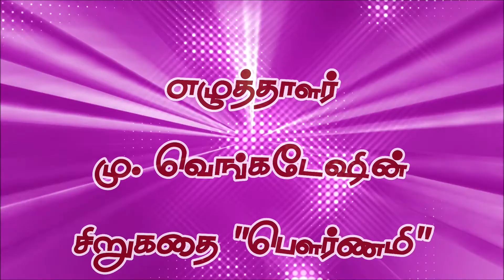Writer M. Venkatesh's "Pournami" short story/எழுத்தாளர் மு. வெங்கடேஷின் சிறுகதை "பௌர்ணமி"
Writer M. Venkatesh's "Pournami" short story/
எழுத்தாளர்  மு. வெங்கடேஷின் சிறுகதை "பௌர்ணமி"